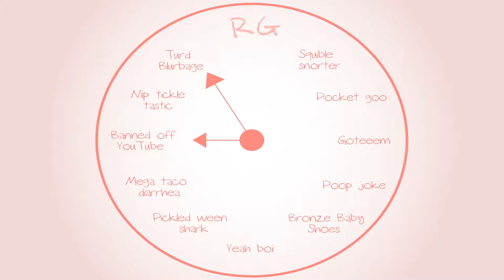Metroid Prime: Sexy Voices and Intros - Part 31 - Royal Goobs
James, a megalomaniac? ...naaaahhhh!